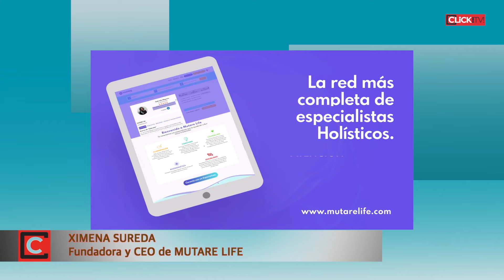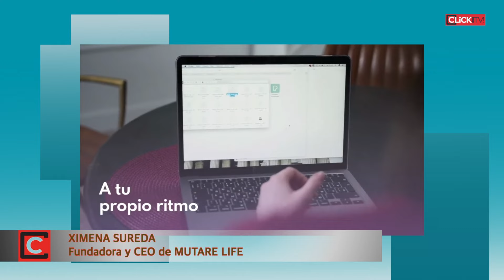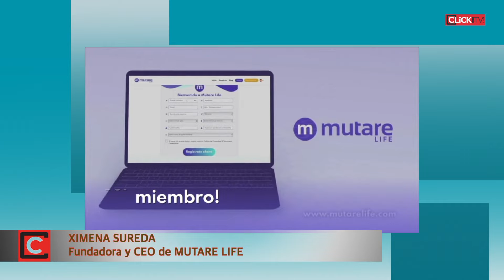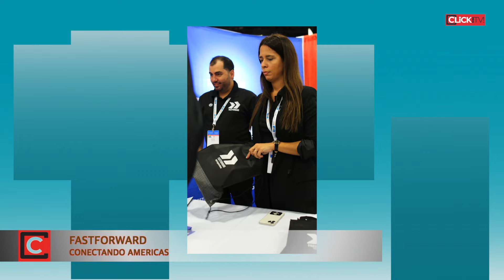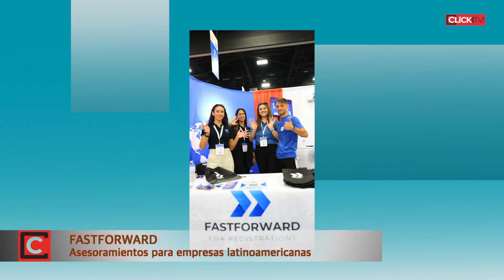Messi (parte 2) en CLICK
Click tv es un magazine con base en Miami, EEUU para todo el publico hispano, conducido por la prestigiosa periodista Silvina Fuentes , se emite todos domingos por el canal de cable Hola TV  USA y Hola TV Latam en simultaneo con nuestro canal youtube, producido por GMB press.

Aqui encontras los destinos de la mano de Cristhian Gassmann  , el segmento " business" con Martin Bal . Tambien deporte, espectaculos y mucho mas ...

Te esperamos con tus comentarios desde lugar del mundo donde estes o puedes hacerlo siguiendonos en nuestro Instagram @clicktv.us @gmbpress @silvinafuentes @cristhiangassmann @tincho.bal

Gracias por estar !! Amamos hacer este programas y escuchar las distintas voces.

Programa 5